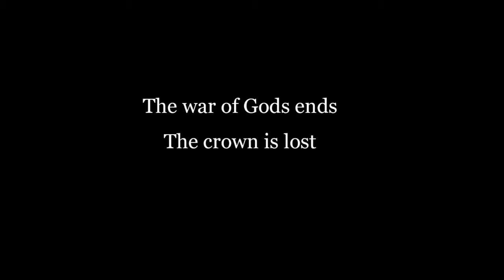Mad Crown : Announcement Trailer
Developed by: S-Game
Published by: S-Game

Genre(s): Role-Playing